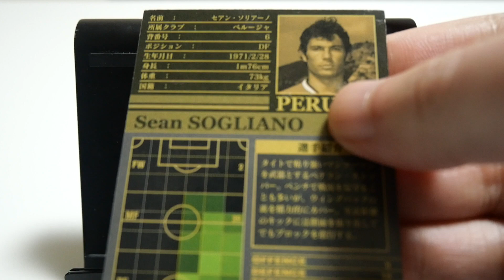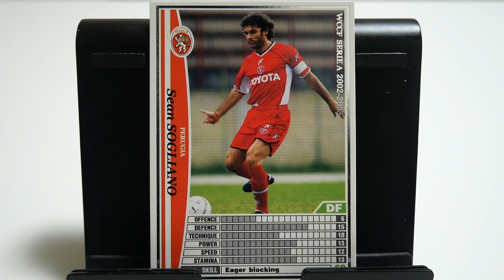WCCFカード紹介 ヴェローナを救えるのか？😅 ソリアーノ🇮🇹